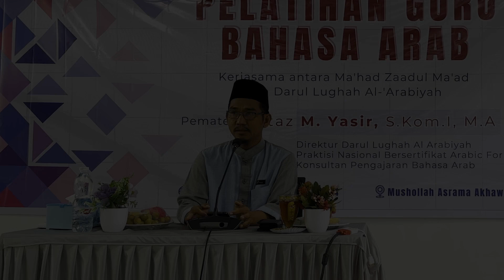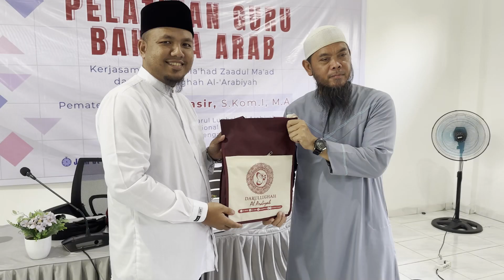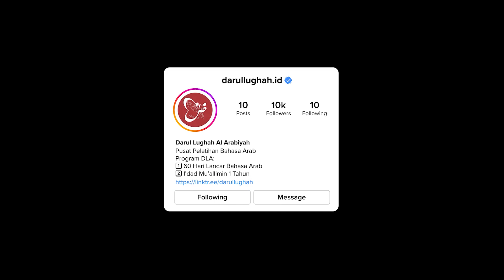60 Hari Lancar Berbahasa Arab | Training Exclusive Palembang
Selamat datang di Channel Darul Lughah Al Arabiyah! Kami hadir dengan testimoni inspiratif dari para peserta kursus bahasa Arab kami. Dalam video ini, Anda akan mendengarkan pengalaman nyata mereka dalam belajar bahasa Arab bersama Darul Lughah.

Bergabung dengan channel ini untuk mendapatkan akses eksklusif ke berbagai keuntungan, termasuk konten-konten menarik, live session kegiatan menarik lainnya

Kami berharap pengalaman belajar yang dibagikan dapat menjadi tambahan berharga untuk pengetahuan Anda.

Dukung perkembangan channel Darul Lughah Al Arabiyah dalam memberikan pelatihan bahasa Arab yang berkualitas. Semua dukungan Anda sangat berarti bagi kami.

Semoga video ini bermanfaat bagi Anda dan menjadi motivasi untuk memulai atau melanjutkan perjalanan belajar bahasa Arab. Wa'alaikumussalam warohmatullahi wabarokaatuh.

Hubungi Kami:

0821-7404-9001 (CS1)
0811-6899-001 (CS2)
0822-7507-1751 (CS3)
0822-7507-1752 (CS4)